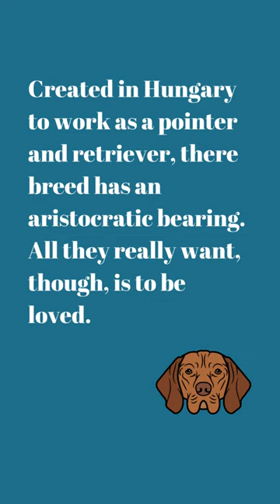Vizsla: Elegance Meets Enthusiasm in the Canine World 🐕🌟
Get ready to meet the Vizsla, a breed that beautifully combines elegance and enthusiasm in our YouTube short video. These Hungarian marvels are a sight to behold.

Join us on a journey into the world of the Vizsla, exploring their rich heritage as hunting dogs and beloved companions. Discover why they're often described as 'Velcro Vizslas' for their attachment to their human families.

We'll showcase the Vizsla's sleek and elegant appearance, with a russet coat that shimmers in the sunlight and expressive, soulful eyes that speak volumes. Their athletic build and graceful gait are a testament to their hunting prowess.

Known for their boundless energy and love for adventure, Vizslas are true athletes and excel in dog sports. You'll witness their zest for life, making them the perfect companions for active families.

This video is a celebration of the Vizsla's elegance and enthusiasm, their unwavering loyalty, and the joy they bring to those lucky enough to have them as part of their lives. Learn about their exercise and care requirements to ensure their happiness and well-being.